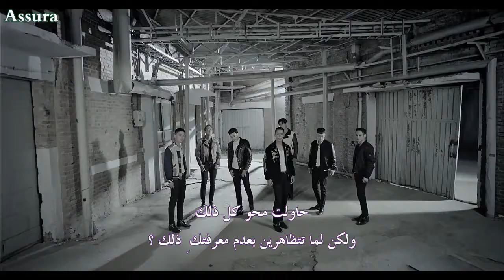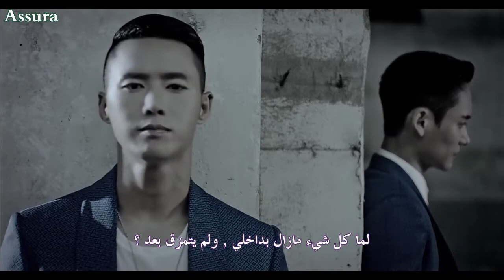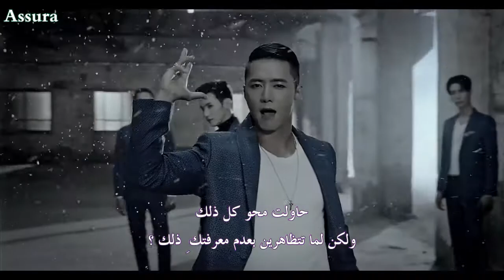Click-B (클릭비) - Reborn [Arabic Sub]